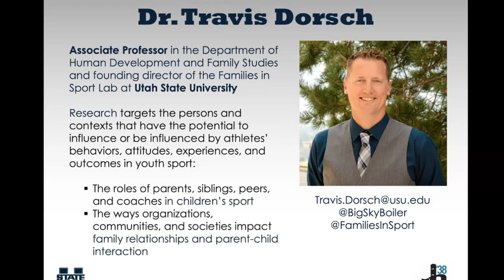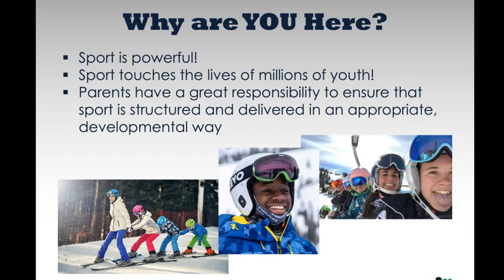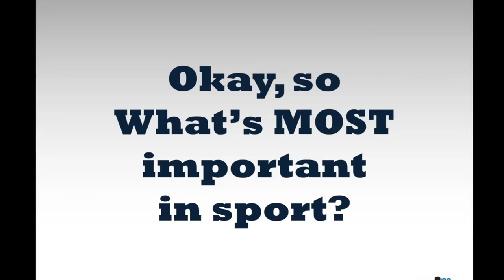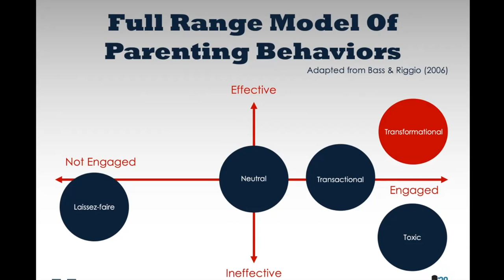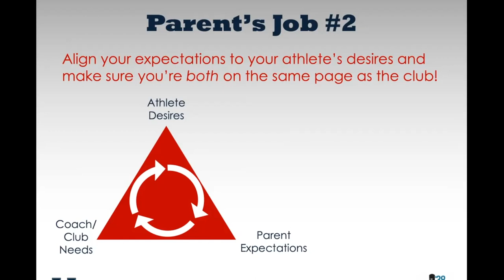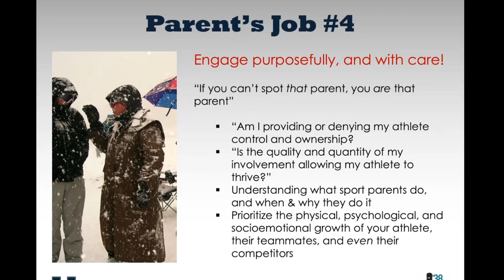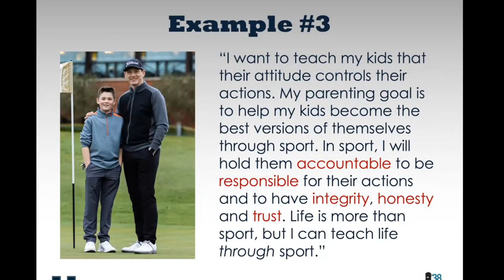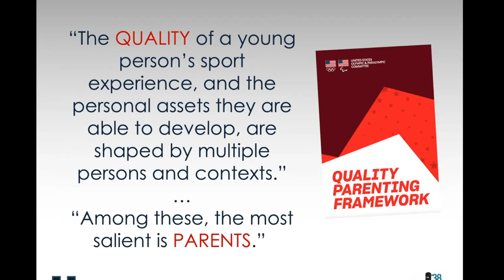Transformational Parenting with Dr. Travis Dorsch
Dr. Travis Dorsch's talk on Transformational Parenting demonstrates through research how we can find the sweet spot of effective and engaged parenting that is responsive and caring while putting our student-athletes in the driver's seat of their own experience.

Dr. Travis Dorsch is an Associate Professor and Founding Director of the Families in Sport Lab at Utah State University. Dr. Dorsch’s research targets the persons (i.e., parents, siblings, peers, and coaches) and contexts (i.e., organizations, communities, and societies) that have the potential to influence or be influenced by athletes’ behaviors, attitudes, experiences, and outcomes in youth sport. His research has been funded by multiple national organizations, including the United States Olympic and Paralympic Committee, the NCAA, and the Aspen Institute.